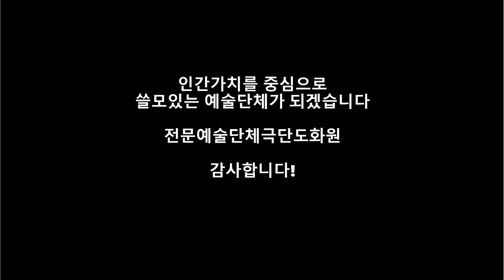2021년 국민악극 검사와여선생# 전국순회공연. Musical drama 'Prosecutor and Female Teacher' teaser video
Musical drama 'Prosecutor and Female Teacher' teaser video
국민악극 [검사와 여선생]은 "한국문화예술위원회의 2020년 원로예술인공연지원사업으로 제작 되었습니다.
2021년 5월 부터 전국순회공연 시작합니다.
주최주관/전문예술단체 극단도화원
공동제작/극단예맥. JK아트컴퍼니
원작/김춘광. 각색연출/박한열. 음악/Michael. 안무/유연희
출연/임동진. 정영숙. 기정수. 이한수. 장영주. 이제신. 곽은태. 조용태. 김태리. 조주현. 최낙희. 이승한. 구정은. 김재준 외.